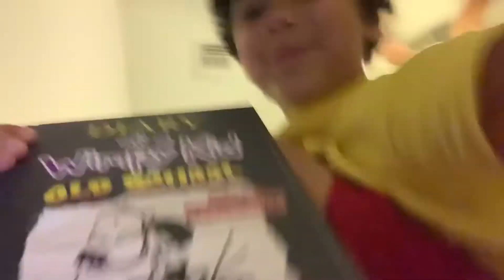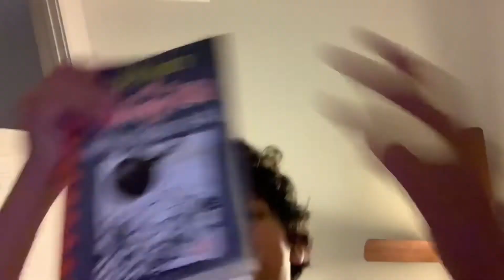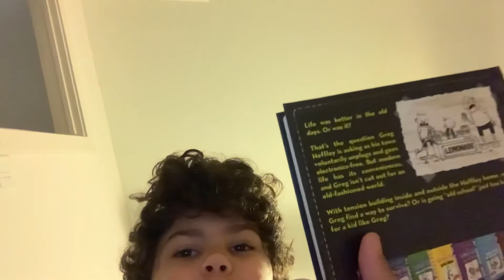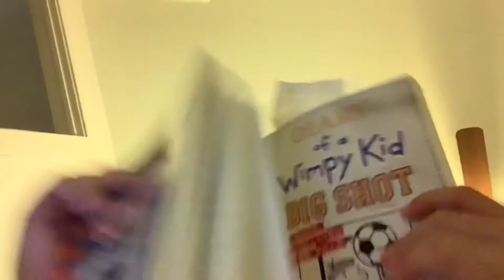My books (warning this is Sussy)